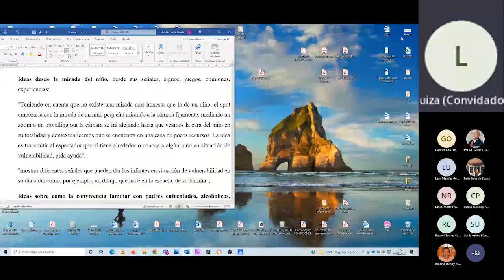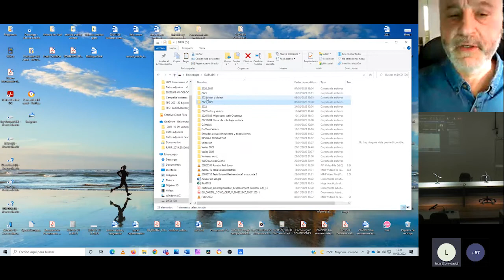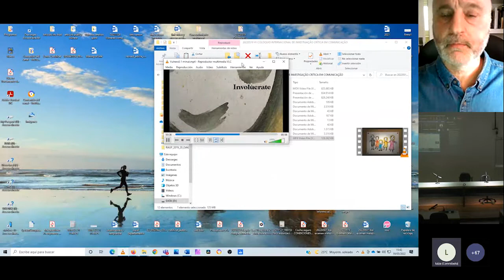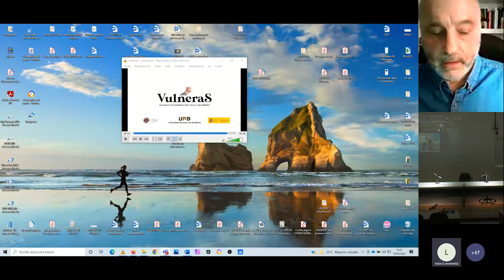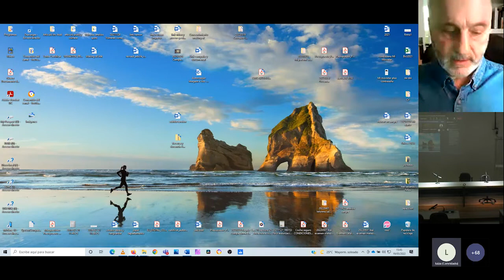XII Colóquio Internacional de Investigação Critica da Comunicação: Nicolás Lorite García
Aportaciones sobre la edu-investigación audiovisual inclusiva. | Palestrante: Nicolás Lorite García (UAB- España)